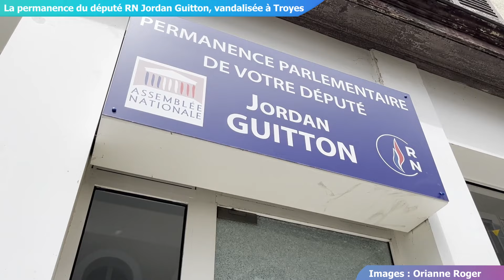La permanence du député RN Jordan Guitton vandalisée à Troyes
« Dans la nuit de ce mardi, ma permanence parlementaire a été une nouvelle fois dégradée, l’ensemble des vitres ayant été fracturées », s’émeut Jordan Guitton, député Rassemblement national de la 1ère circonscription dans un communiqué de presse publié sur les réseaux sociaux. L’extérieur de la permanence située rue Georges Clémenceau, à Troyes, est en effet en piteux état. Les auteurs des dégradations n’ont toutefois pas pénétré à l’intérieur des locaux.

Images : Orianne Roger
Réalisation : Angélique Toscano